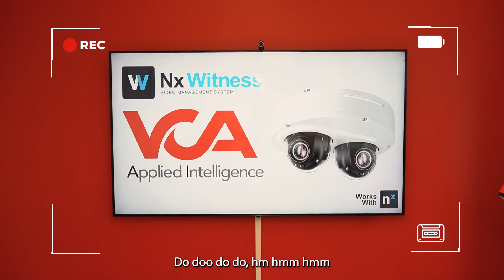Jimmy berättar om lanseringen gällande VCA och NX!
Med kameror och AI analys i världsklass från VCA Technology i kombination med VMS mjukvaran Nx Witness från Network Optix skapas en innovativ säkerhetsplattform som är skalbar och framtidssäker.